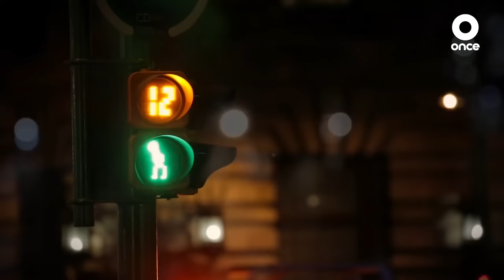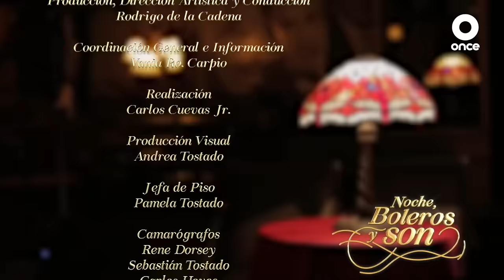ASÍ FUE MI PADRE: José Alfredo Jiménez | Noche, boleros y son con Rodrigo De La Cadena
📀 Bolero100 ¡Ya disponible! El primero disco didáctico sobre la historia del bolero.

⏰ EPISODIO TRANSMITIDO EL: 22/10/2021

Una noche llena de sabor mexicano en la que Rodrigo de la Cadena presentará fragmentos del espectáculo "Así fue mi padre", en el que se recuerda la obra del gran compositor mexicano José Alfredo Jiménez.